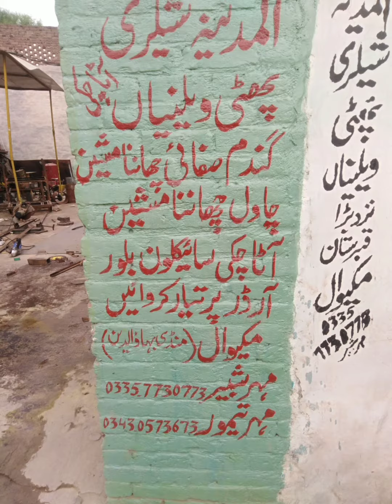new model Gundam saaf karne wali machine